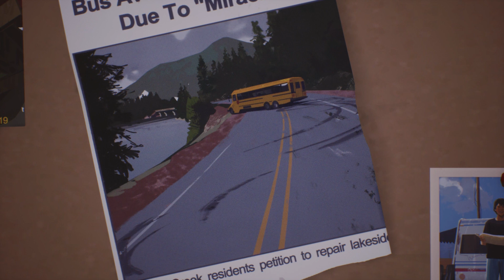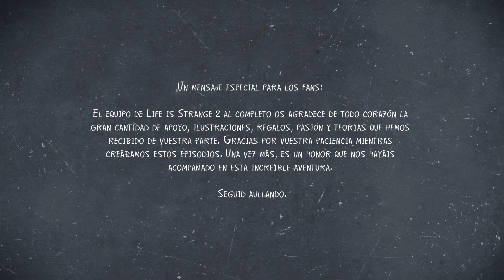Life is Strange 2 - Episodio 5: Wolves - Gameplay Español [Extra] Final Alternativo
● Life is Strange 2 - Episodio 5: Wolves - Full Walkthrough Guía en Español - Final Alternativo.

He grabado este gameplay en su versión de Xbox One X gracias a un código de descarga del juego facilitado por Koch Media.

● Life is Strange: Before the Storm  (Proximamente)

-[ Descripción (Episodio 5) ]-

Sean y Daniel llegan al final del camino. La frontera está cerca. Lo único que los separa de su meta son los últimos desafíos brutales a los que tendrán que enfrentarse.

Atrapado entre la responsabilidad y la libertad, rodeado por todos lados, ¿podrá Sean salir de la difícil situación en la que se encuentra? Y lo que es más importante, ¿podrá Daniel seguir obedeciéndolo en estos momentos de crisis?

Cada decisión que ha tomado Sean, cada lección que ha aprendido Daniel, y cada amigo y enemigo que han hecho ambos durante su viaje les ha llevado hasta donde están.

¿Podrán Sean y Daniel sobrevivir juntos o perderán su batalla contra el mundo?

-[ Ficha Técnica ]-

● Desarrollo: Dontnod Entertainment
● Producción: Square Enix
● Distribución: Koch Media (Edición Física)
● Lanzamiento: 03/12/2019
● Plataformas: Xbox One (Mejorado para Xbox One X) PS4, PC,
● Género:  Aventura Gráfica
● Tamaño aproximado: 10 GB (aprox)
● Precio: Edición Normal 39,99 / Coleccionista 69,99 (Aprox)
● PEGI: 18
● Jugadores: 1
● Formato: Digital, físico
● Textos: Español
● Voces: Inglés
● Online: No